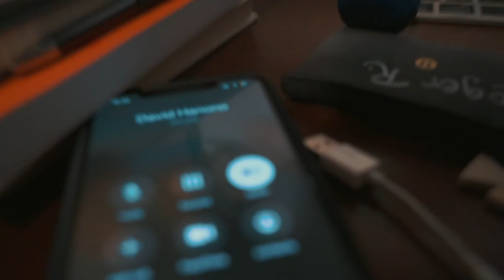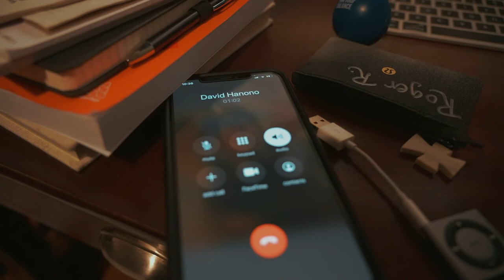I START TO VLOG TODAY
My life is currently moving at a rate that I can't explain and end up in different cities every single week.

This is my first day back in New York to officially move out of my space where I have spent the past four years of my life with insane memories.

I am looking forward to what is to come and spend it with the new people in my life. I can't imagine where I would be without certain people in my life but I am most thankful for my family.

I challenge you to chase after your dreams and do not settle.